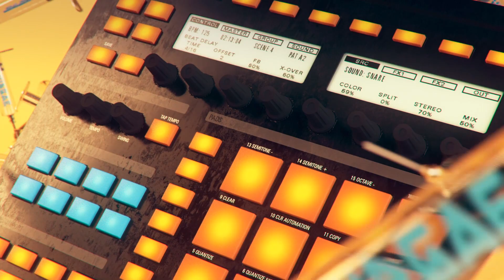CUSHION - Teso [VIRGAE 303]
VIRGAE x WALISSIMÉ - S3E03 - LA TRATTORIA (LIVE)

Virgae est une association qui promeut la culture de la musique électronique en diffusant les créations originales d'artistes du Grand Est, ou de passage, qu'ils soient amateurs ou professionnels.